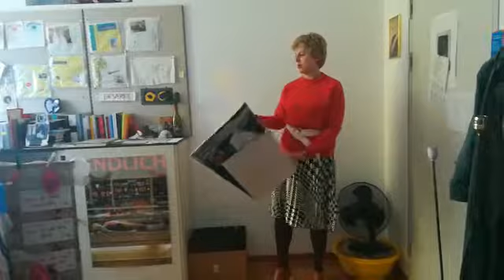Büro 2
(Barbara Ungepflegt, Video:Ela Posch)